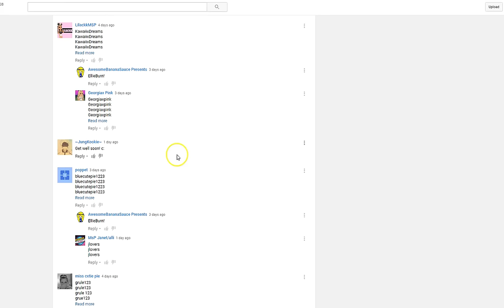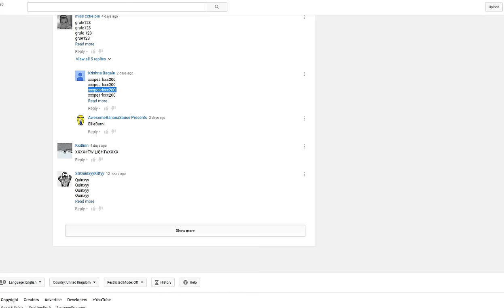MovieStarPlanet - Wishlist Giveaways / 124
spam uk userssssss

follow mee
musical.ly - itsissiex
younow - itsissiex
vine - itsissie
main channel - itsissie
video star channel - itsissievs
gaming channel - issiexgaming